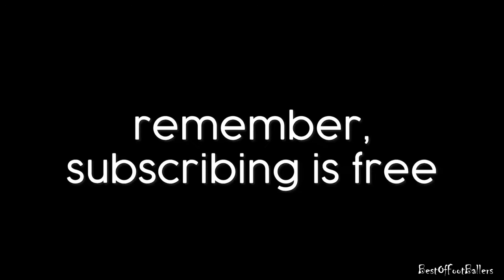Dribbles That Did Not Repeat●(Dribbling Skills)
thank u.

dribbling Skills : is maneuvering a ball by one player while moving in a given direction, avoiding defenders' attempts to intercept the ball. A successful dribble will bring the ball past defenders legally and create opportunities to score.

best football skills and tricks 2020,
best football skills and goals 2020 ,
The best skills of 2020 , Crazy